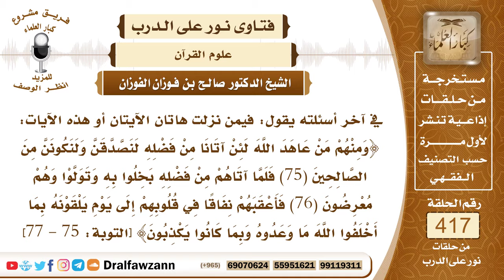5600- فيمن نزل قول الله: ومنهم من عاهد الله ...؟ - الشيخ صالح الفوزان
"5600- في آخر أسئلته يقول: فيمن نزلت هاتان الآيتان أو هذه الآيات: ﴿وَمِنْهُمْ مَنْ عَاهَدَ اللَّهَ لَئِنْ آتَانَا مِنْ فَضْلِهِ لَنَصَّدَّقَنَّ وَلَنَكُونَنَّ مِنَ الصَّالِحِينَ (75) فَلَمَّا آتَاهُمْ مِنْ فَضْلِهِ بَخِلُوا بِهِ وَتَوَلَّوْا وَهُمْ مُعْرِضُونَ (76) فَأَعْقَبَهُمْ نِفَاقًا فِي قُلُوبِهِمْ إِلَى يَوْمِ يَلْقَوْنَهُ بِمَا أَخْلَفُوا اللَّهَ مَا وَعَدُوهُ وَبِمَا كَانُوا يَكْذِبُونَ﴾ [التوبة: 75 - 77]
الجواب: هذه الآية نزلت في المنافقين، قوله: ﴿ومنهم﴾ أي من المنافقين؛ لأن سورة التوبة معظمها في ذكر صفات المنافقين، ومن صفاتهم الغدر وعدم الوفاء بالعهد مع الله سبحانه وتعالى ومع عباده.
السيرة الذاتية :
للاشتراك في قناة الشيخ صالح الفوزان

14_ الشيخ محمد أمين الشنقيطي
يتيوب

15_سماحة المفتي عبد العزيز آل الشيخ
 يوتيوب

رئيس الفريق
لمشروع كبار العلماء